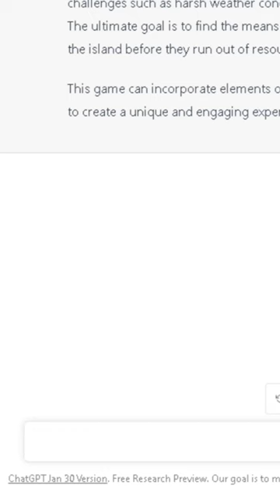Can A.I Make A Roblox Game?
Roblox Shorts | Gaming Shorts | Funny gaming shorts | Funny short video

Editing software used by Nugget: Wondershare Filmora 11
Game Recording (Audio and Screen): Nvidia Geforce